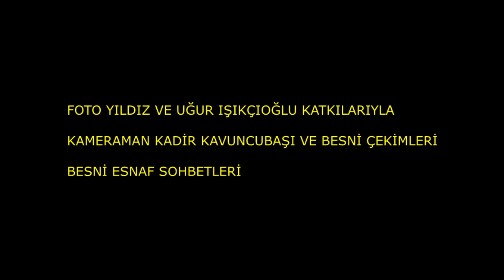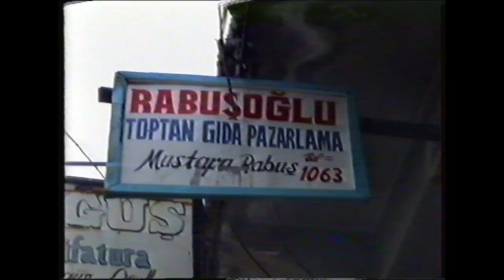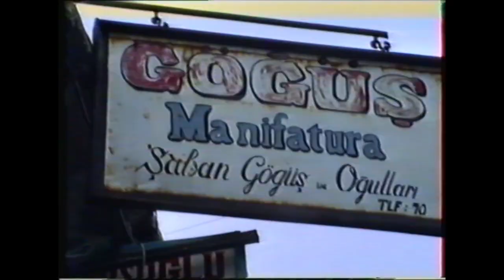BESNİ ESNAF SOHBETLERİ 6